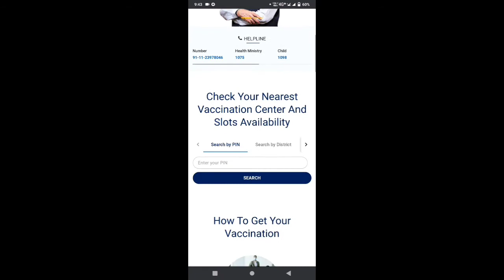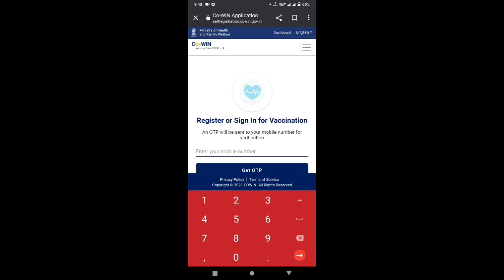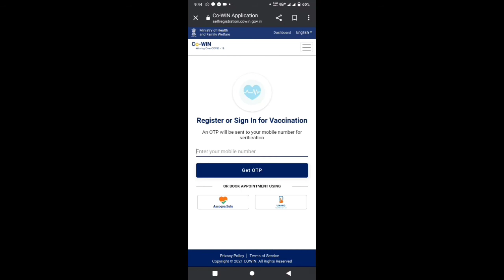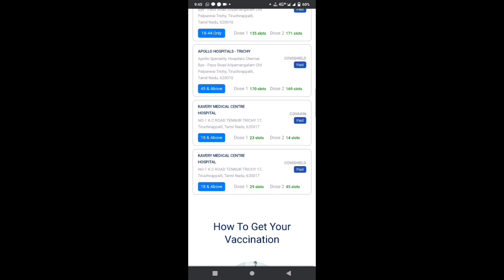How to Download COVID-19 Vaccine Certificate Cowin Website | Vaccine Certificate Download in tamil